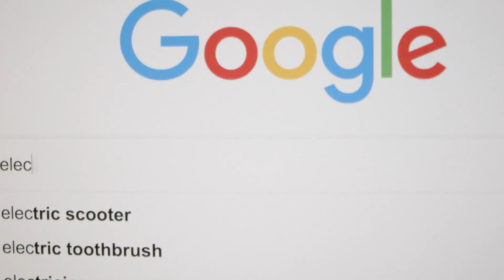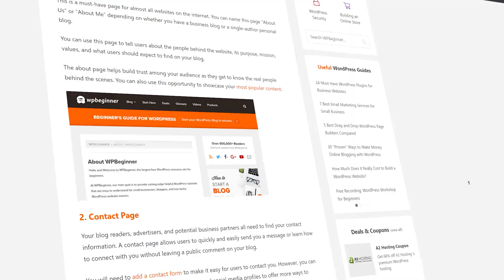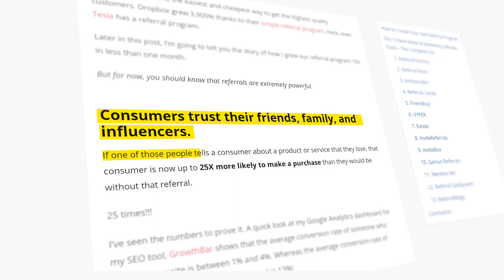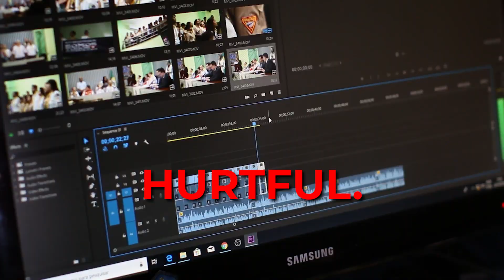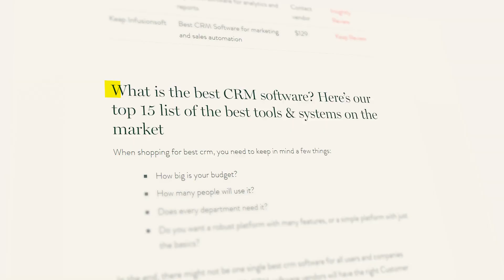Massive Yandex Code Leak (and the Actionable Tips We Learned from it)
In this video, I cover everything about the Yandex code leak. It's massive news for SEOs. I read the whole thing and distilled it into 6 minutes of actionable tips for you.

This stuff is genuinely insane and pretty ground-breaking for SEOs.